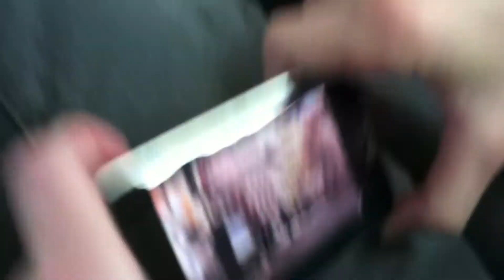bowling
yeah so we went to washington street and etnies and we decided to try and learn how to skate the transitional obstacles